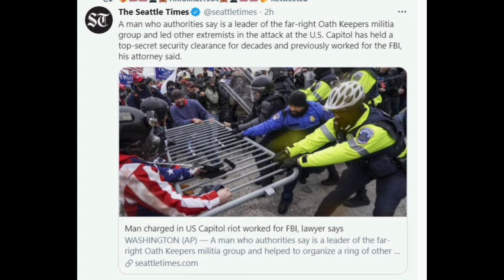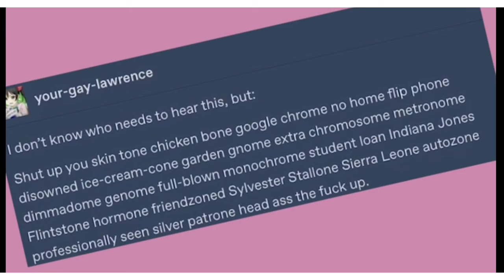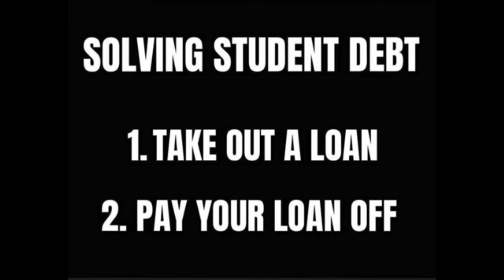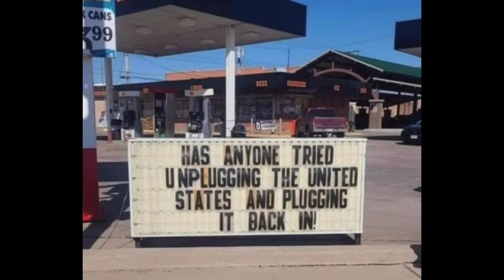CHICKEN WIRE THOUGHT PROCESSES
More random stuff about the
18% of dumb@$$es on our planet !